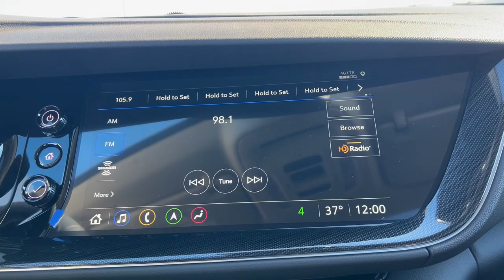2023 Buick Envision Naperville, Plainfield, Aurora, Oswego, Chicago, IL B7366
Ebony Twilight Metallic New 2023 Buick Envision Essence available in Naperville, Illinois at Woody Buick. Servicing the Plainfield, Aurora, Oswego, Chicago, IL area.

Woody Buick
1585 W Ogden Ave

2023 Buick Envision Essence Ebony Twilight Metallic Backup Camera Bluetooth Envision Essence 4D Sport Utility 2.0L Turbocharged 9-Speed Automatic AWD Ebony Twilight Metallic Ebony Seats Leather. 4D Sport Utility AWD 9-Speed Automatic 2.0L Turbochargedbrbrbr22/29 City/Highway MPG 22/29 City/Highway MPG Price includes: $2750 - Buick Bonus Cash. Exp. 01/02/2024